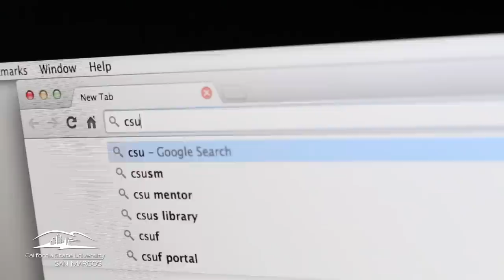Are you a Cougar?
Real Cougars give back. Are you a Cougar?
Every Cougar benefits from the philanthropy of CSUSM’s generous supporters, and now it is your chance to play a part in seeing the next generation of students succeed. CSUSM Cougars from all majors and class years are donating to the Student Philanthropy Fund to support student scholarships.
If you love CSUSM and want to continue to see it grow, please consider a donation of $20.15 in honor of this year's graduating class.
Be a part of our history. Make an impact. Give now.